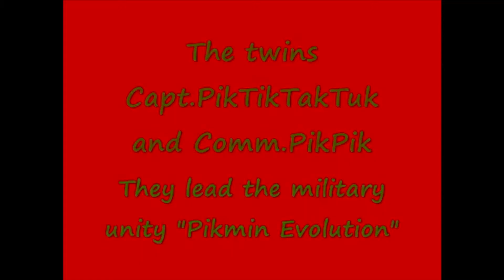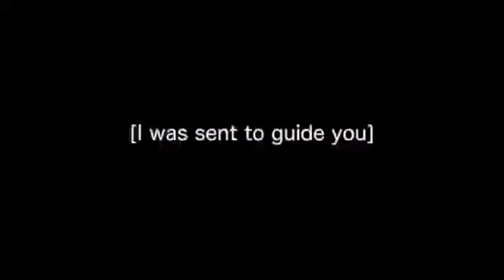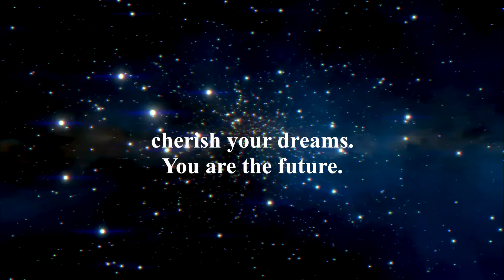Twig & Pik-pik (2011-2021)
A tribute to Twig & Pik-pik by someone who only saw the first three seasons